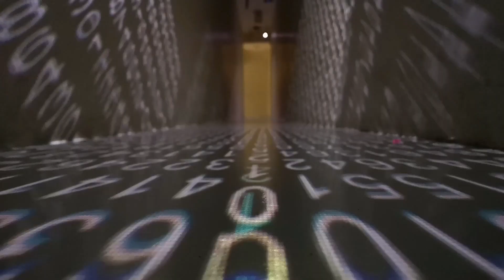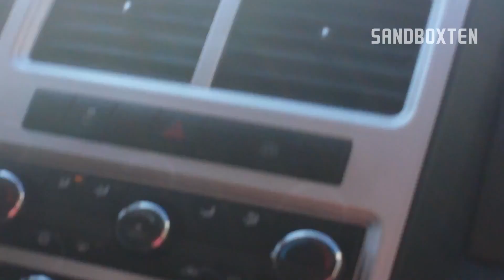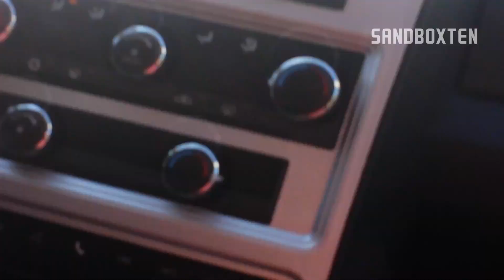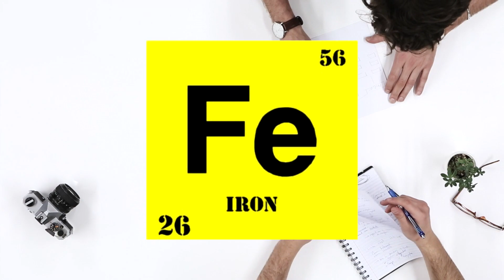10 STRANGE & UNEXPLAINED GLITCHES IN THE MATRIX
The world is a complex and sometimes difficult to understand place.  Therefore, it’s no surprise how many questions that we as species simple just can’t answer.

From flying cars that you have to see to believe, to people showing off supposed real life superpowers that were caught on camera. These are 10 glitches in the matrix.